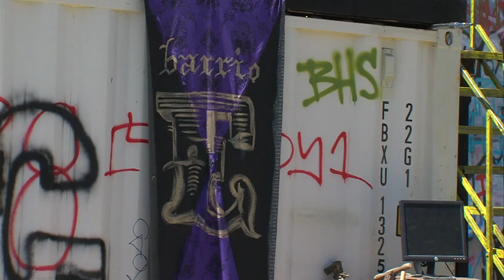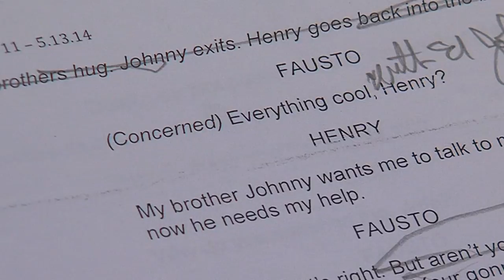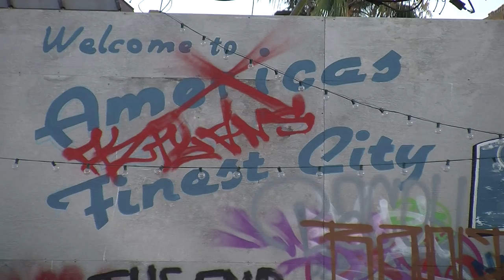'El Henry' Gives Shakespeare A Mad Max Spin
KPBS arts reporter Beth Accomando takes you to the post-apocalyptic San Diego of 'El Henry' for a Mad Max-inspired take on Shakespeare's 'Henry IV, Part One."